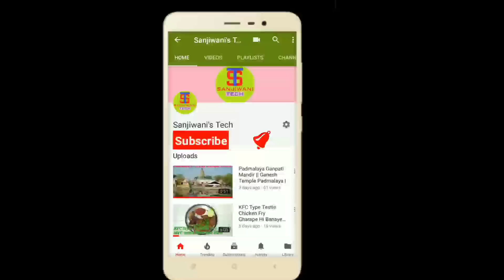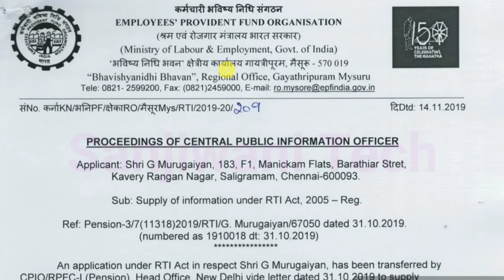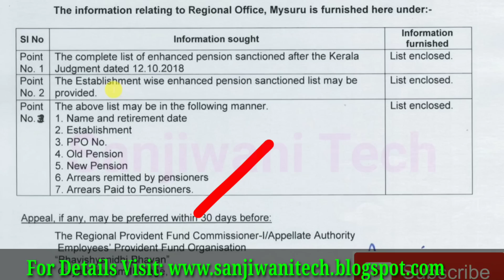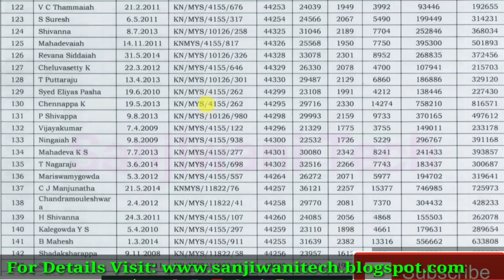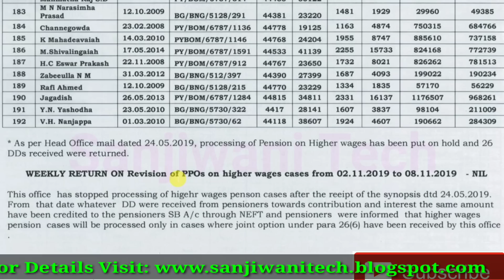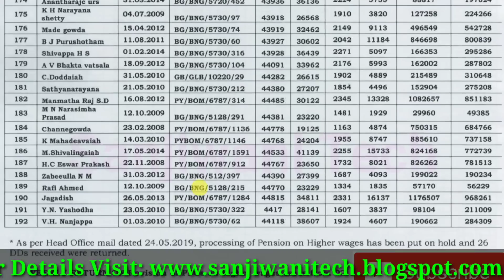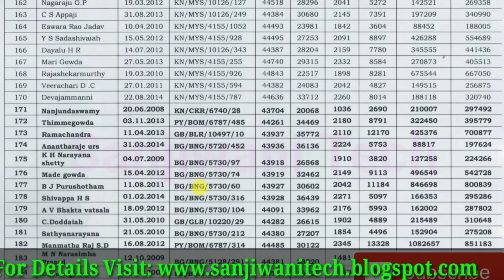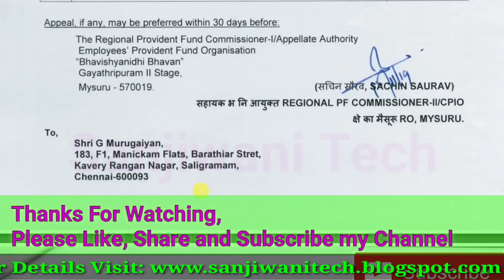EPS 95 PENSIONERS REVISED HIGHER PENSION LIST AFTER KERALA HIGH COURT ORDER SEE YOUR NAME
नमस्कार दोस्तों. ,

Thanks.